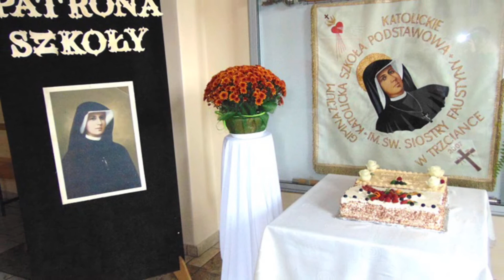Rekrutacja do zerówki Katolickiej Szkoły Podstawowej - 22.02.2021